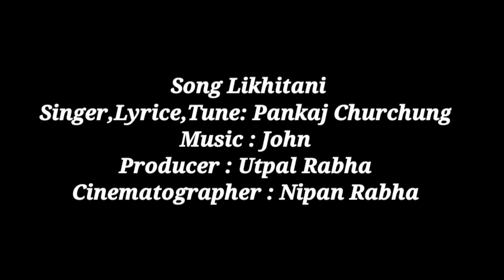New Rabha video 2020 Likhitani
Song- Likhitani

Singer, Lyrics,Tune- Pankaj Churchung

Director, Choreographer- Bhrigu Baido

Cinematography- Nipon Rabha

Editing - Maxx

Cast- Bhrigu Baido & Dhiraja Koch

Makeup - Nikita Hajong

Spicial Thanks- Paban, Samar, Bhabesh,
 Sunju, Rabik,Pranab

Producer- Utpal Rabha